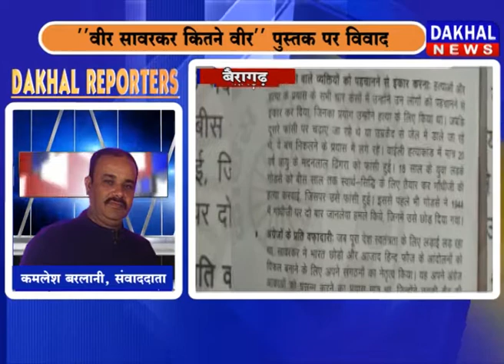5 January Dakhal Reporter DAKHAL NEWS//